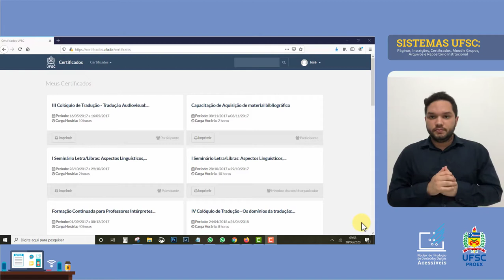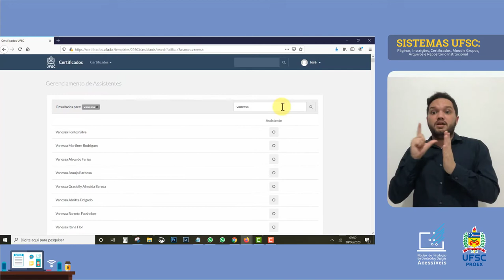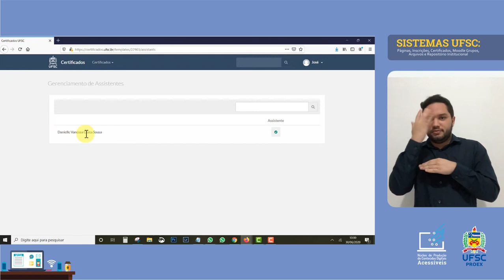CERTIFICADOS UFSC - Gerenciar Assistentes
Você pode dividir o trabalho de emissão de certificado com outros colegas ao incluir assistentes. Como incluir os assistentes no certificado? Assista o vídeo para descobrir.